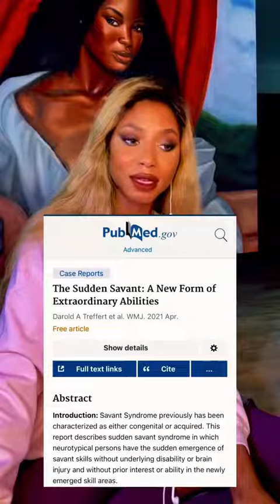BUT ARE WE ACTUALLY FREE? (Part 2 of the discussion of evil as the price of freedom.)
Lets talk about this.